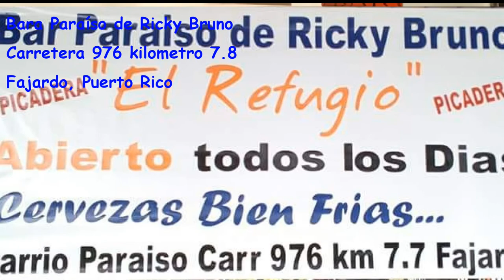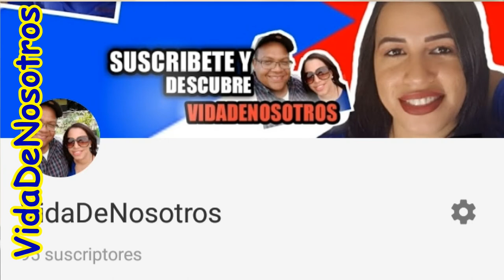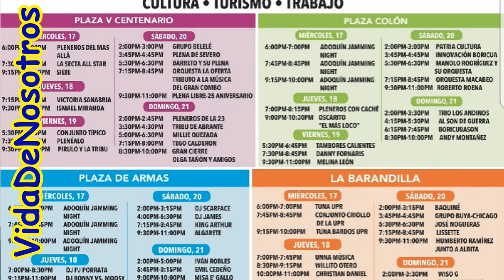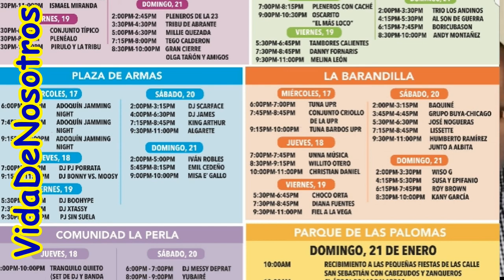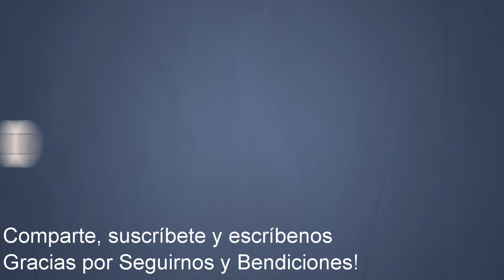Fiestas de la Sanse 2018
Hoy en nuestro programa semanal de VidaDeNosotros Live hablamos de los horarios y detalles de las Fiestas de la Calle San Sebastian, actividades del fin de semana y proximos videos a salir con entrevistas muy interesantes.  Comentarios, opiniones o sugerencias son bien recibidas. Escríbelas en la sección de comentarios abajo.